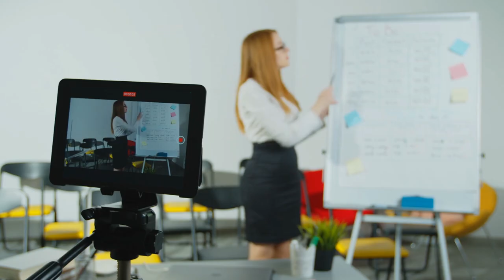As duas vitaminas que aumenta a energia.